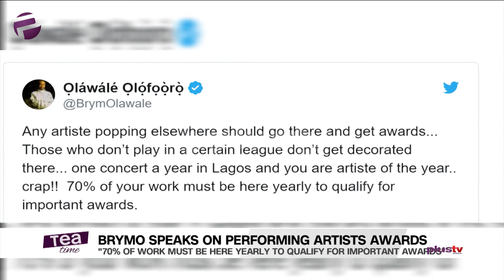Brymo Calls Out Artists Who Don’t Perform In Nigeria But Win Awards In The Country